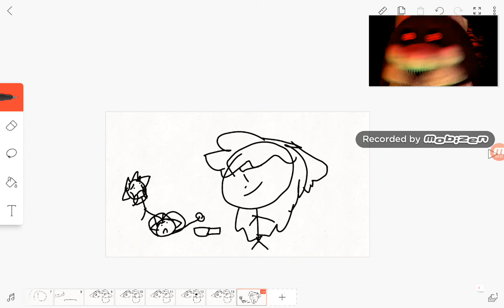Sfm tattletail why Papa never exist